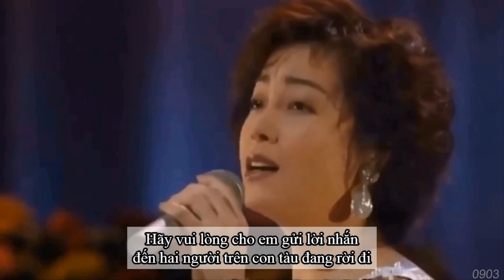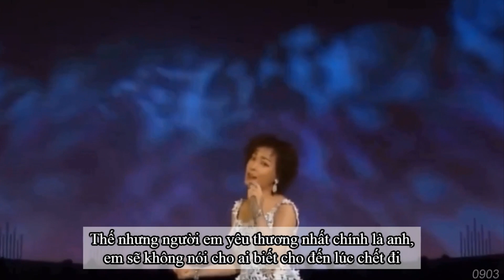[VIETSUB] 最愛 - 柏原芳恵 (SAI AI - YOSHIE KASHIWABARA)